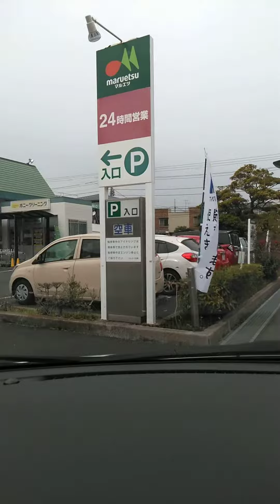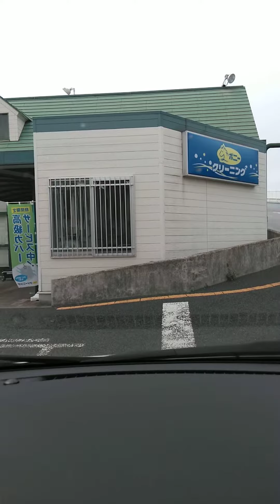Viajando pelo japao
Yachyo para tsudanuma